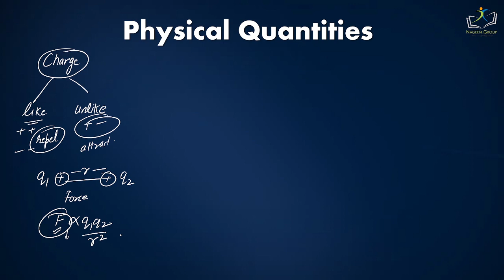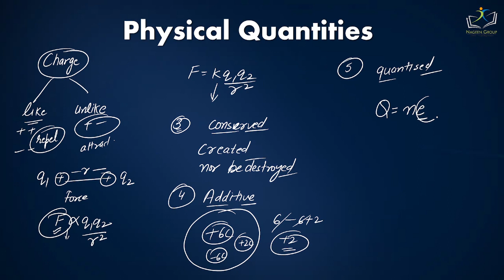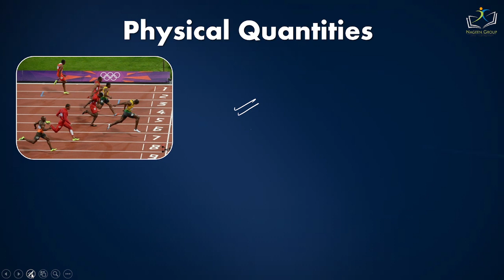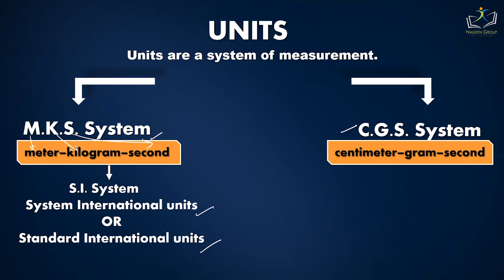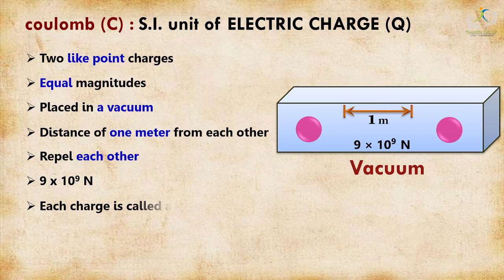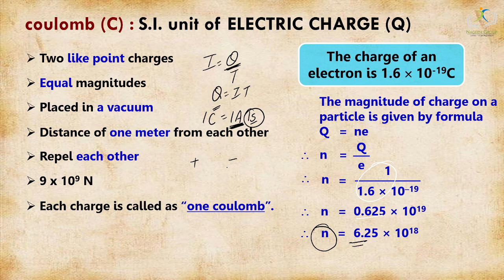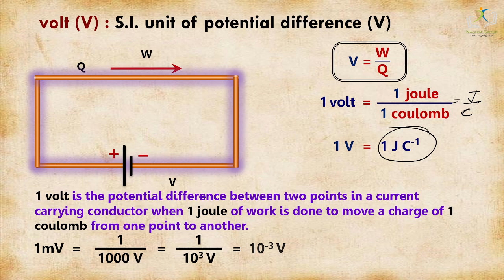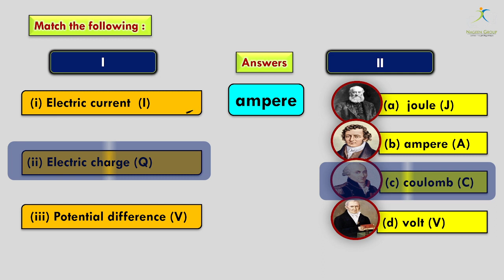Electricity - 02 | Units of physical quantity | Chapter 12 | NCERT | Class 10 I 2023-24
CBSE Class 10th Physics: Electric Current - Understanding Units of Physical Quantity

Welcome to our CBSE Class 10th Physics channel! In this video, we dive into the fascinating world of Electric Current and explore the importance of Units of Physical Quantity in understanding this fundamental concept.

Units of measurement play a critical role in the field of physics as they provide a standardized way to express and compare various physical quantities. Whether you're a student preparing for your exams or simply curious about the principles of electricity, this video is designed to enlighten and engage you!

Here's what you can expect from this informative session:

1. Electric Current: We begin with an introduction to Electric Current, explaining its significance and relevance in the realm of physics. Understand the flow of electric charges and its implications in various electrical devices.

2. Importance of Units: Discover the crucial role of units in expressing physical quantities. Learn how standardized units help scientists, engineers, and researchers communicate their findings effectively.

3. SI Units: Explore the International System of Units (SI) and its significance in the world of physics. Familiarize yourself with the SI units for electric current, charge, and other relevant quantities.

4. Ampere - The Unit of Current: Delve into the unit of electric current, the Ampere (A). Understand its definition and how it is derived, making it an essential component in electrical measurements.

5. Expressing Electric Current: Learn how to express electric current in different units and convert between them effortlessly.

6. Application-Oriented Examples: Witness practical examples where understanding units becomes crucial in electrical calculations and problem-solving.

Throughout the video, our expert educators use clear explanations, illustrations, and animations to make complex concepts easily understandable. We aim to foster a deeper appreciation for the importance of units in the world of physics.

If you're excited to expand your knowledge of Electric Current and the significance of units, don't forget to subscribe to our channel and hit the notification bell for updates on our latest educational content.

Share this video with your classmates to create a collaborative learning environment and let's embark on an electrifying journey through the fascinating realm of Electric Current and Units of Physical Quantity. Happy learning!